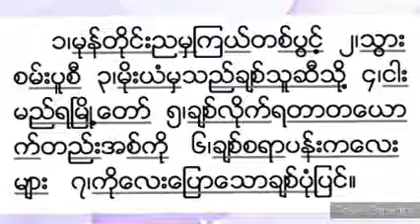ခ်ိဳမာေလး ေရဒီယိုသီခ်င္း (စီးရီး)